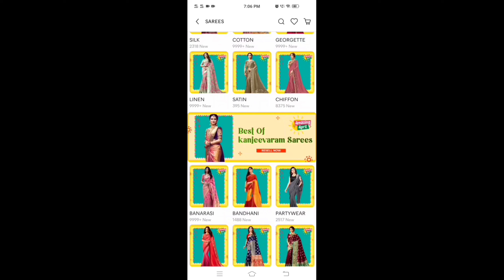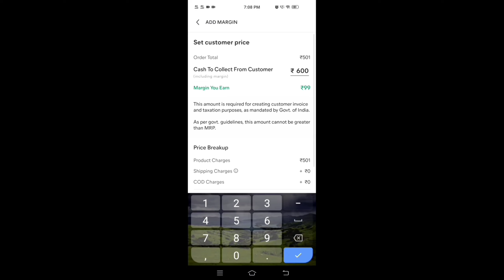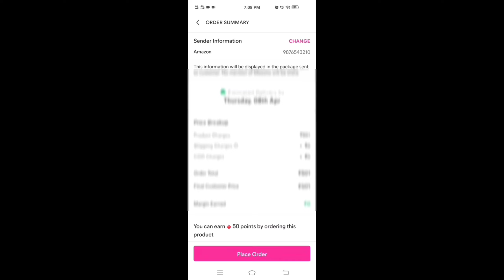Meesho full ఫ్లేర్ Long Skirt collection with codes || Ready to wear Stylish Skirts Best Prices లో 😍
Skirt  codes
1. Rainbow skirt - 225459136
2. Wine colour skirt - 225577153
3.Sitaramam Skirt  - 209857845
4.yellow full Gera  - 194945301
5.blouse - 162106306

Meesho Trending Saree || Party Wear sarees || Bollywood style crush Georgette saree || Quality 👌

Meesho లో festival కోసం కొత్తగా వచ్చిన Georgette Gown 😍Unboxing with all details